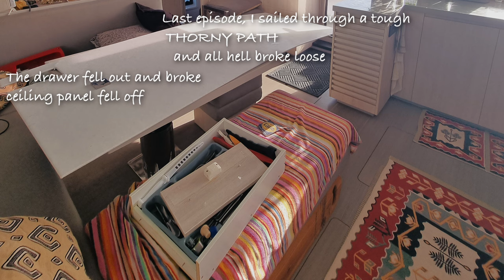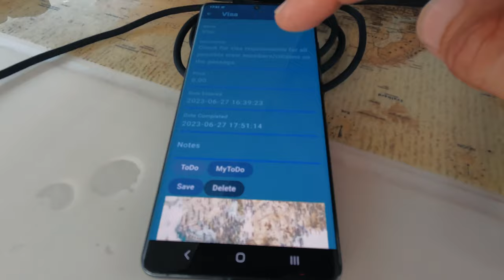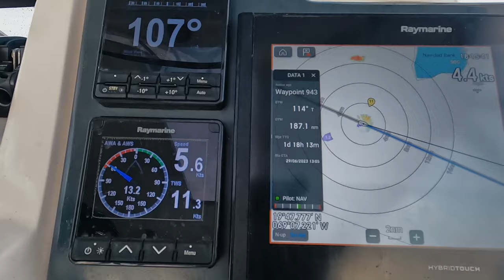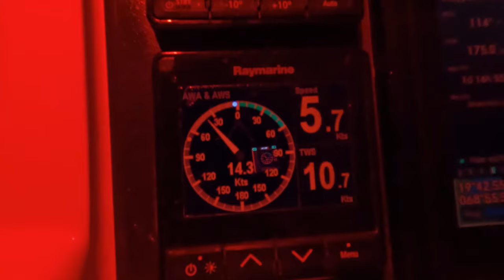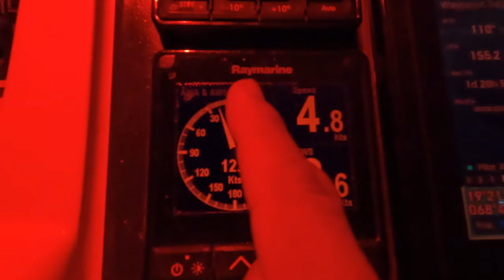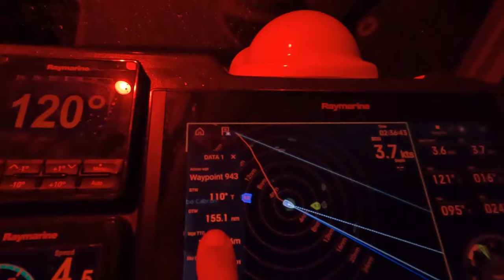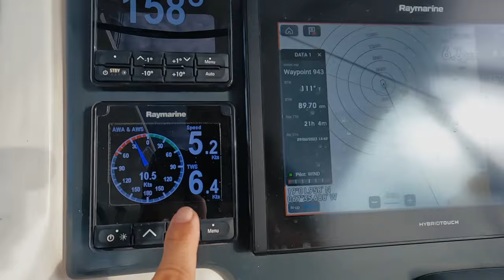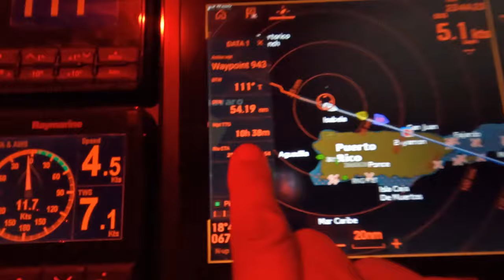#242 Solo Sail - 1,009nm Thorny Path using 300 liters of Diesel | Sailing Sisu Leopard 45 Catamaran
Things got better after I exited the Thorny Path. In fact, hurricane Cindy stole the Trade Winds when she passed further north and I was forced to motor sail the last three days. This gave me time to fix some broken stuff.